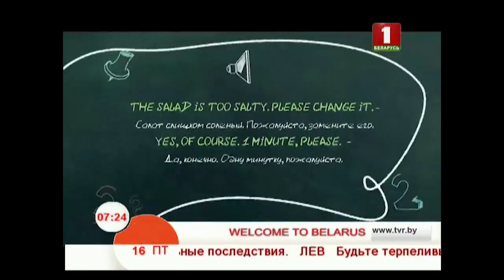Учим английский язык 16.03.2018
Salad  – салат,  salty – соленый, change – заменить

The salad is too salty. Please change it. – Салат слишком соленый.  Пожалуйста, замените его.
Yes, of course. 1 minute, please. -  Да, конечно. Одну минутку, пожалуйста.